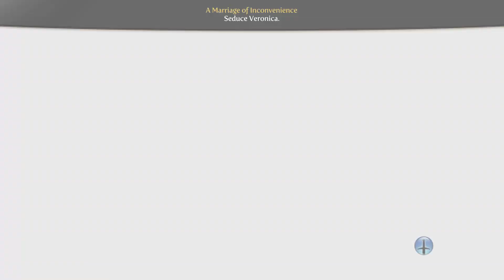Fable 3 - Part 13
Fable III is an action role-playing open world video game, developed by Lionhead Studios and published by Microsoft Game Studios for the Xbox 360 and Microsoft Windows. The third game in the Fable series, the story focuses on the player character's struggle to overthrow the King of Albion, the player character's brother, by forming alliances and building support for a revolution. After a successful revolt, the player becomes the monarch and is tasked with attempting to defend Albion from a great evil. The game was released on 29 October 2010 for Xbox 360 and on 20 May 2011 for PC via both Games for Windows and Steam. The PC version includes a Hardcore mode and 3D functionality not found in the Xbox 360 version.

Fable III is set 50 years after the events of Fable II. The game is set on the fictional continent of Albion, which is entering the age of industry. The Hero of Bowerstone (the player character of Fable II) and ruler of Albion has died and left the Kingdom to their eldest son, Logan, the player's older brother. Some NPCs allude to how Logan has "changed" in the last four years of his rule, becoming excessively tyrannical. The player begins the game investigating rumours that Logan had a citizen of Albion executed, causing a group of citizens to protest.